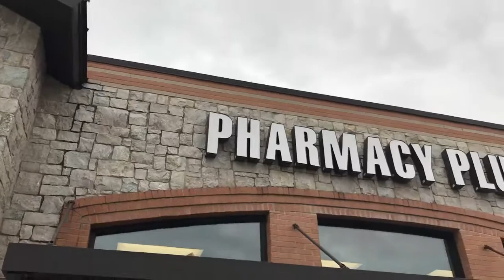Win Or Lose, Hockey Night In Dallas Is Always Fun!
Vlog #84

A rough morning leads to a fun night! Gabriel was up most of the night teething, which means mom and dad were up most of the night as well. Throw in some aggravated allergies and you have all the ingredients for a rough morning. Thankfully, Gabriel took two very good naps which allowed Jacob to get a lot done around the house as well as around town. Later that evening, Sarah and Jacob got to go to the American Airlines Center and watch the Dallas Stars play the Nashville Predators. The Stars lost the game but that didn't stop Sarah and Jacob from having a great time!

Artist: SANDR
Song: Frozen Voices

Artist: Tatono